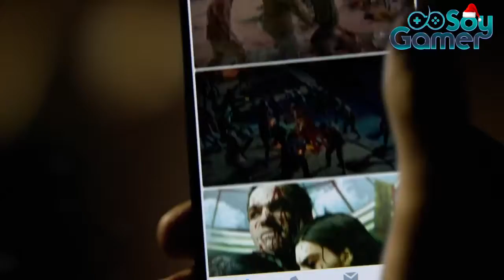DEAD RISING 4 trailer 2016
TRAILER DEL JUEGO DEAD RISING 4 QUE SALE A LA VENTA ESTE 5 DE DICIEMBRE DE 2016